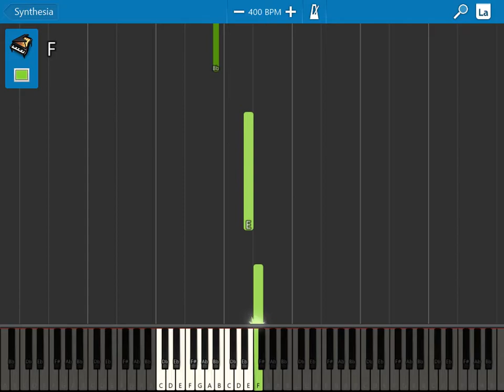Synthesia - Ori & TBF Intro